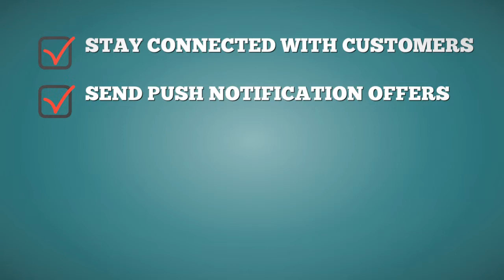Local Business Mobile App Builder - App Maker Developer - MyAppGenie.com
Wondering If A Mobile App Is Right For Your Local Business?

Here Are 6 Reasons You Should Consider Having One

*Mobile Users Love Apps
*Constantly Connected to Your App Users
*Instant, Push Button (Push Notification) Communication with Users
*Boosts Customer Loyalty and Relationships
*In App Menu Ordering/Payment System
*Reinforces Your Brand

Ready To ENHANCE Your Overall Local Marketing Efforts and Boost Your Business?

What Local Businesses can Benefit from having an app?

*Pizza Shops
*Dentist Office
*Real Estate Agents
*Car Dealerships
*Restaurants
*Taxi Services
*Hair Salons
*Salons
*Night Clubs/Bars
*Gyms
*Local Stores

Your Custom Mobile App Will Include:

*Push Notification - Instantly Contact Customers with Special Offers Any Time.
*In App Menu
*In App Ordering/Payment System.
*Push Button Contact/Call Tools.
*In App Map and Interactive Directions
*Instant Updates
*Reservations
*Even Viral Mobile Games

You can even start your own app development business!